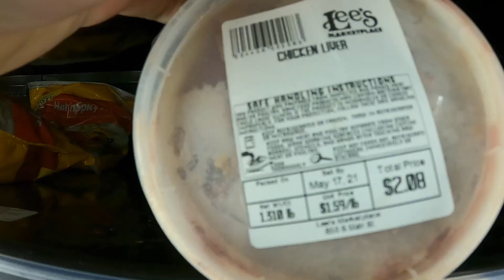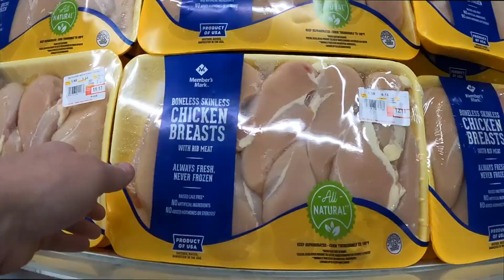How much does it cost to Raw Feed Four Rottweilers?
Raw Food Additive Links!

Salmon Oil Food/water additive

Heart, Joint and Health supplements

Omega 3 Health Pills

Instagram and Tiktok @Therottychannel
My personal Instagram is @CollinBrackin